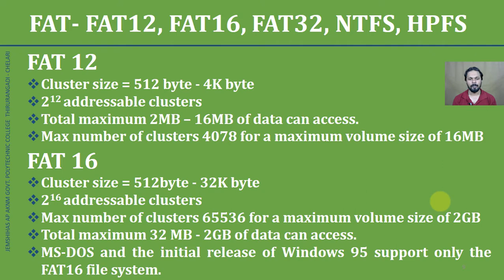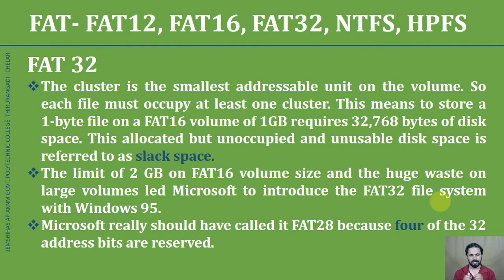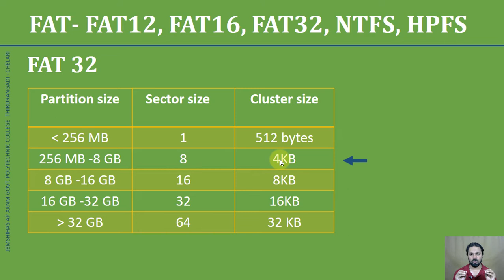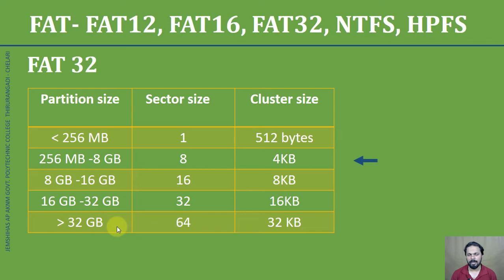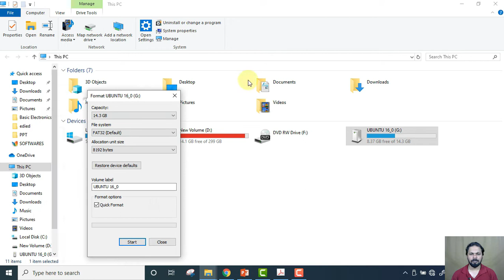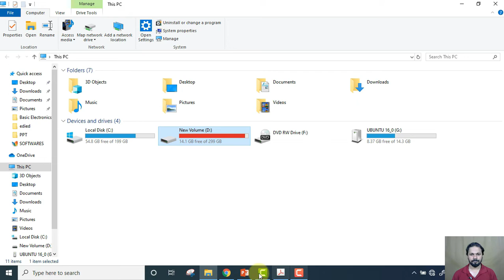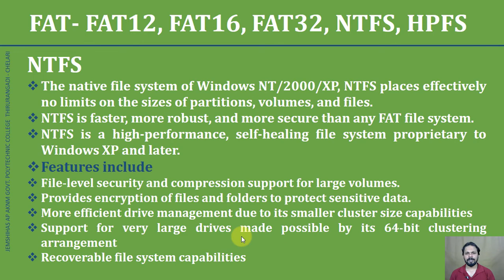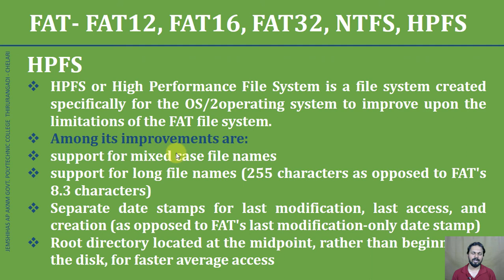Introduction to Storage devices part - 2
FAT16 FAT32 NTFS HPFS detail
in Malayalam